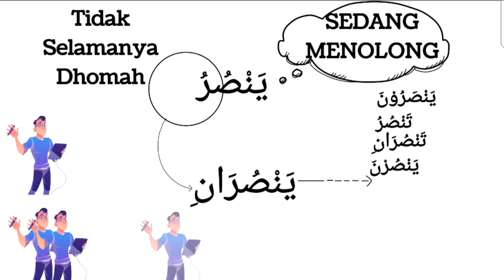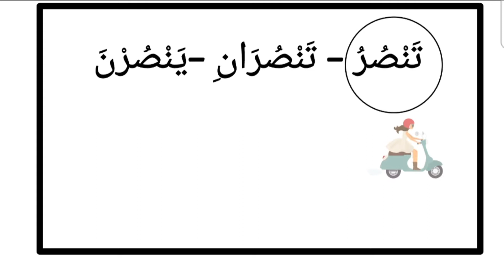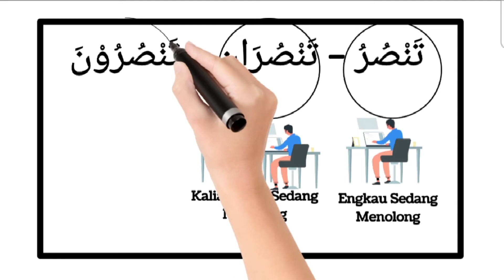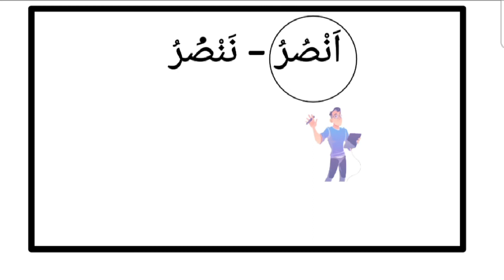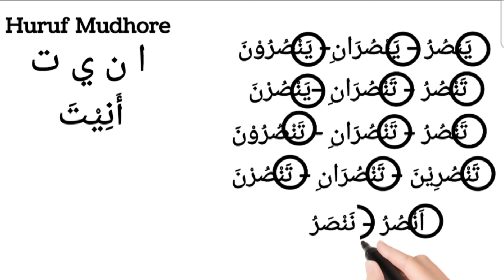Cara Mudah Baca Kitab Kuning~Lima Menit Faham Fi'il Mudhore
Cara mudah membaca kitab kuning-Lima Menit Faham Fi'il Mudhore

Bagi Rekan-rekan Qoum muslimin yang ingin mendalami ilmu nahwu dan shorof bisa ikut bergabung dalam group media kami.

Ustadz/Ustadazh yang mau ikut belajar Ilmu Nahwu Shorof.. untuk mendalami Bahasa Arab dan memahami Al-qur'an bisa ikut grup..